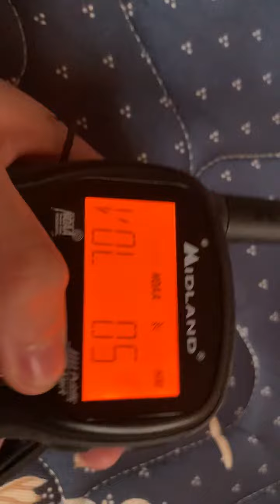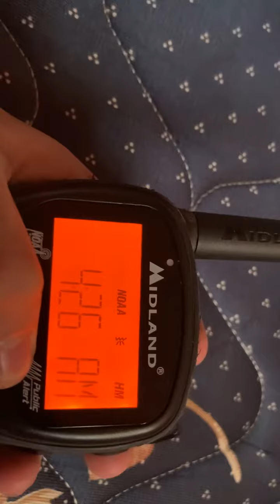NOAA weather radio weather conditions across the region at 2 PM